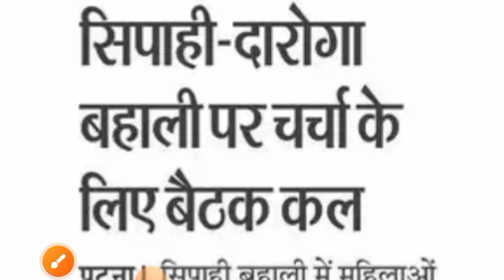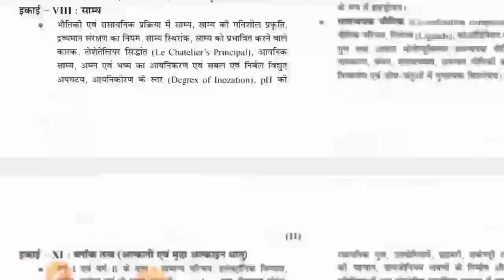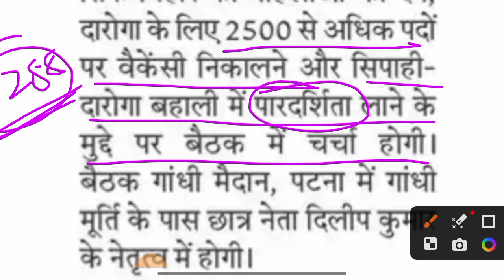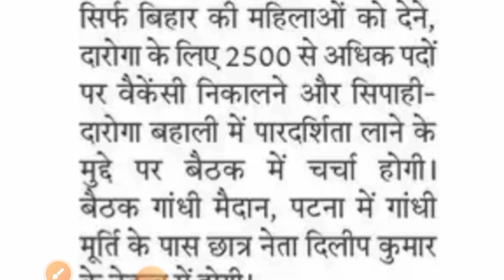सिपाही-दारोगा बहाली के विभिन्न मुद्दों पर कल गांधी मैदान में छात्रों की महाबैठक।।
Bihar police Mahila height consession
bihar police si height consession
bihar police sub ordinate commission
central selection board council
girls candidates height kam bihar daroga
girls height kam karna h bihar police